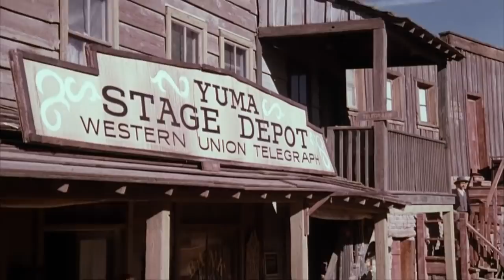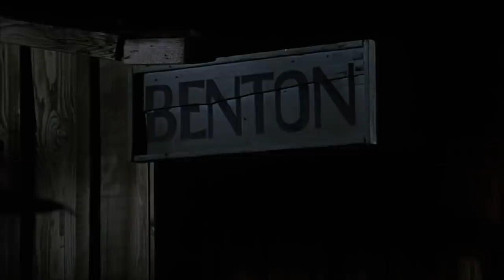'Kenny Rogers as The Gambler' (1980)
OnThisDay April 8th 1980
'Kenny Rogers as The Gambler' premiered on CBS. It was loosely based on the Grammy-winning Kenny Rogers song of the same name written by Don Schlitz, and stars the singer as Brady Hawks, a gambler trying to reunite with a son he never knew. It was a critical and commercial success, receiving an Eddie Award and two Emmy nominations, and resulting in four sequels.
Former Road Manager & Train Passenger: Garth Shaw

Cover Photo: Yes it just looks like a Betamax tape with The Gambler scribbled on the box but it was pretty special when it arrived in the mail. Ken Kragen sent me my own master copy of "Kenny Rogers as The Gambler" with no commercials before it aired on national television!